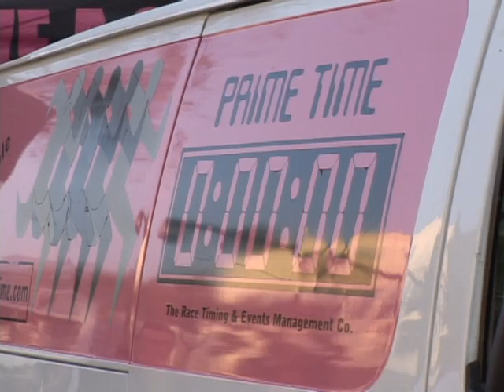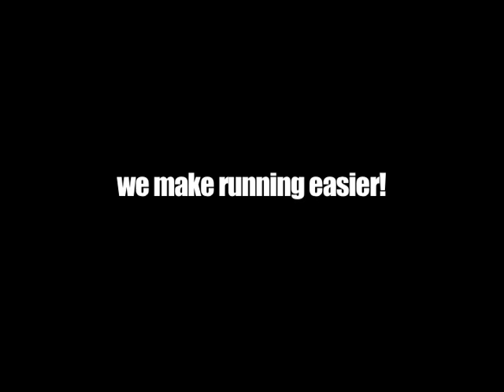A Runner's Circle @ the Glendale Downtown Dash 5K 2011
A Runner's Circle Running Shop,ARC Run Club and ARC Racing Project(Elite Team) at the Glendale Downtown Dash 5K held March 13, 2011.